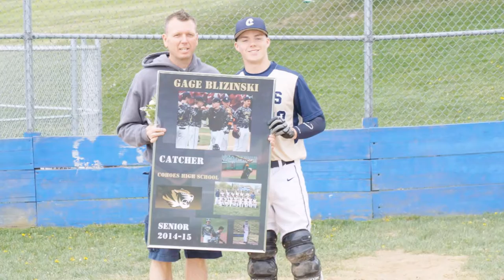Cohoes Tigers Athlete Gage Blizinski - 2014-2015 Senior